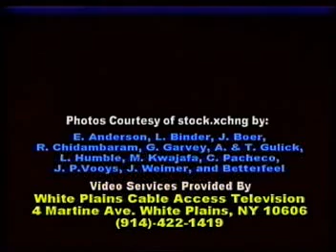THS 87. Happiness as a Skill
Click arrow at bottom right of screen for full view.

Becoming much happier is a skill like playing a piano, throwing a baseball, or writing.  The more we work on becoming happier, the happier we will become.  As with any skill, it is helpful to schedule practice times and to have a program or routine to follow.

Our over 130 episodes are available for free broadcast by anyone, anywhere, in the world.  They can be downloaded in TV- quality MPEG format through our

To browse our episodes at Google Video, just keyword “The Happiness Show.”

The Happiness Show